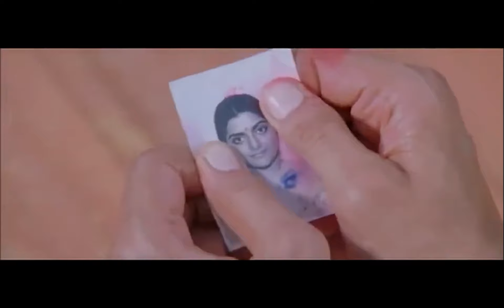Shafi Teasing With Prabhas Sister Interesting Scene || Chatrpathi Latest Movie Scene || Movie Ticket